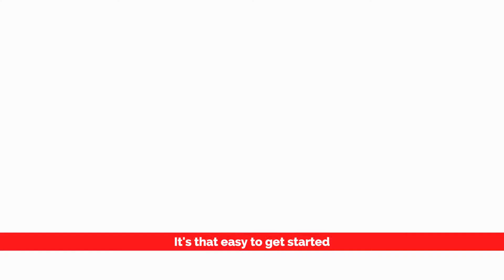We Buy Houses Pensacola 2018 - Cash Home Buyers - Blackjack Real Estate!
Need to sell your house fast in Pensacola?  I'm glad you found us, we buy houses in as-is condition for cash in Pensacola, FL.  We deal with all kinds of situations and will make you a guaranteed offer on your house.